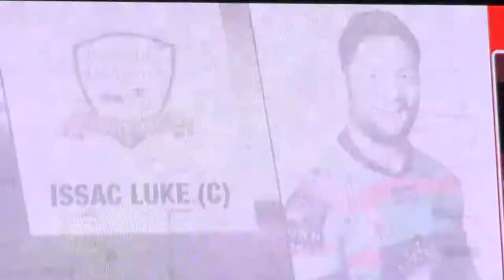South trys 2015 Charity Shield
Dour game against the Dragons highlighted by tries to Manuleleu and Grevsmuhl